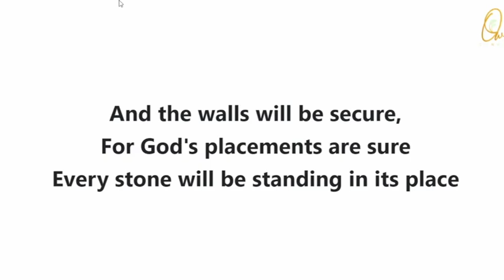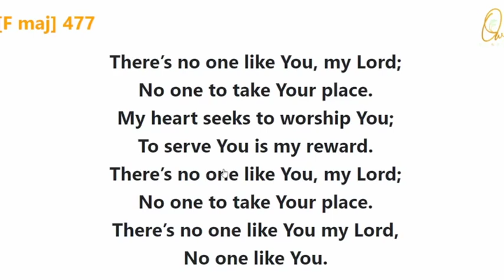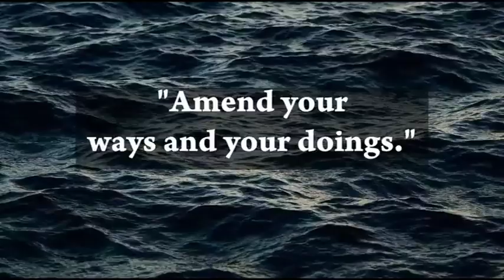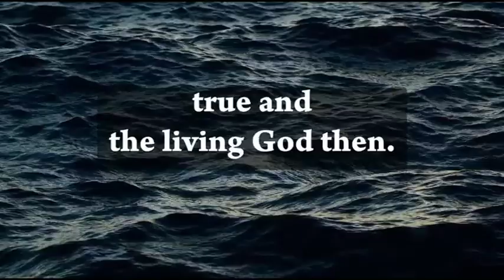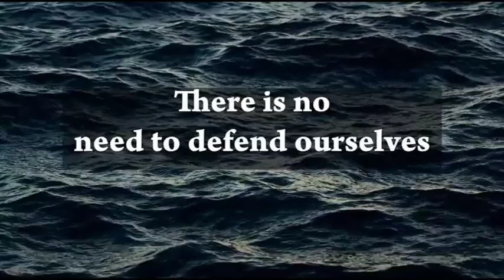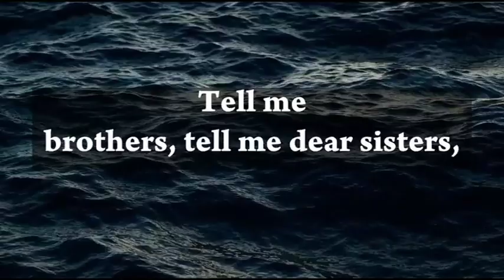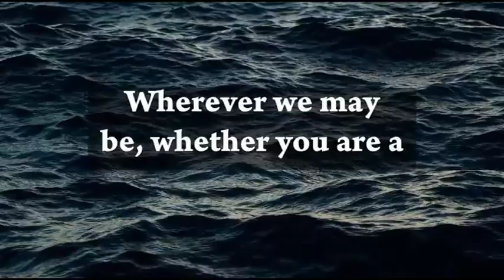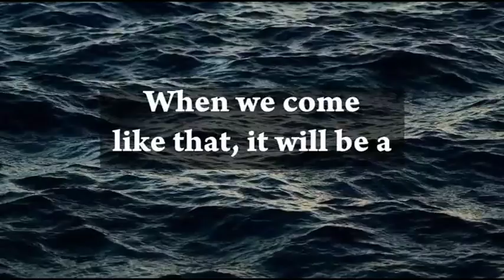A Morning Devotion - Oct 2